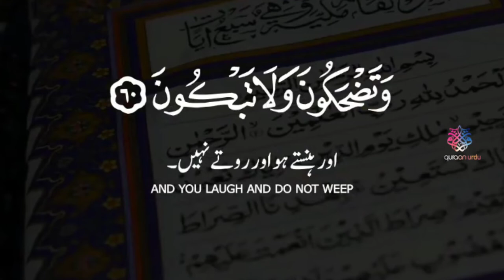Surah An Najm | Ayah 59-62| Quran Urdu Whatsapp Status| Urdu Islamic Whatsapp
Qari Sheikh Mansour Al Salmi